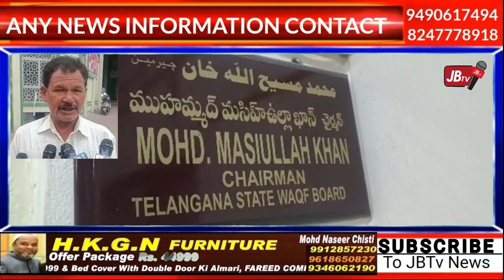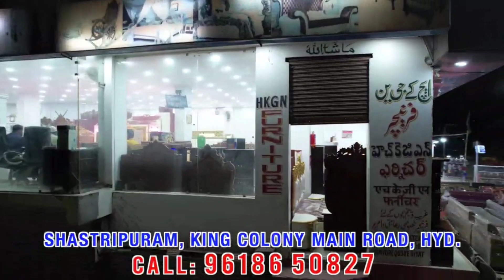kondapak village Muslims graveyard odders will not allow